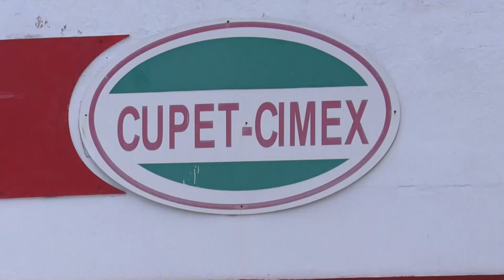La crisis de combustible en Cuba cumple 2 semanas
La crisis de carburantes en Cuba cumple dos semanas sin que el panorama se mueva un ápice: largas filas en las gasolineras -sobre todo en la capital- a la espera del preciado combustible que no llega.